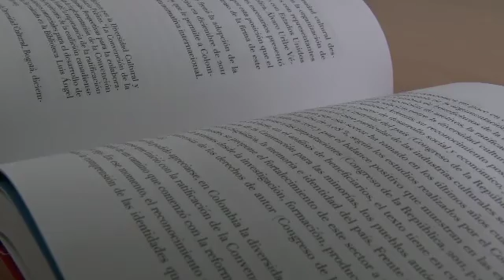Socializan modelo Armado y para Armar